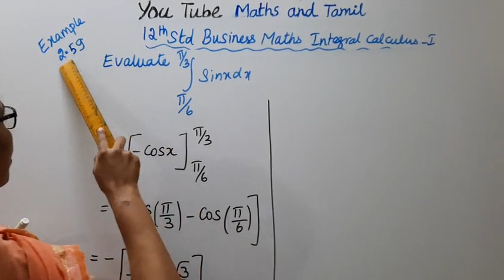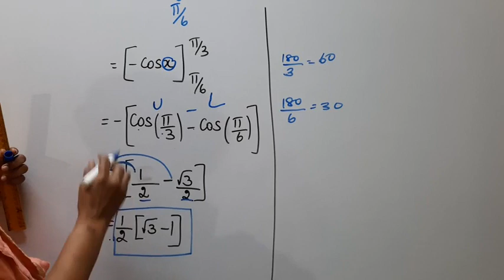T.N. 12th Business Maths Example - 2.59 | Integral Calculus - I | Chapter - 2.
.Dear Students,
New Syllabus
Integral Calculus - I  Chapter - 2
Example - 2.59
tn12thbusinessmathsexample2.59 tn12thb.m.example-2.59#12thintegralcalculus-1#mathsandtamil